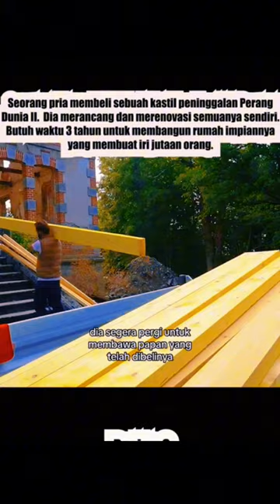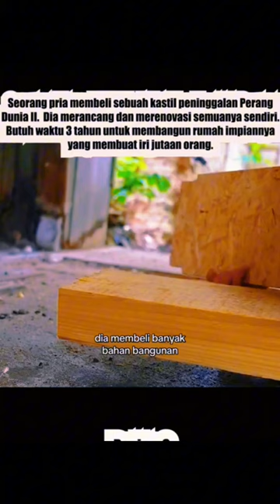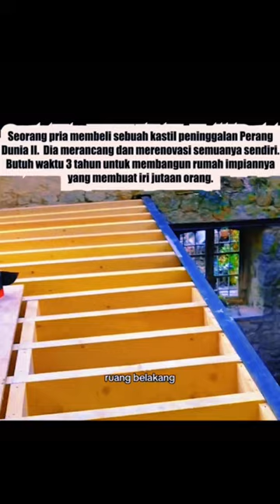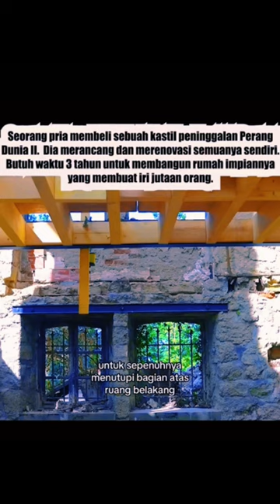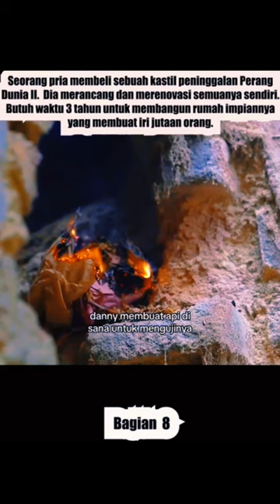Seorang pria mengubah vila peninggalan era zaman perang dunia 2#Part 8